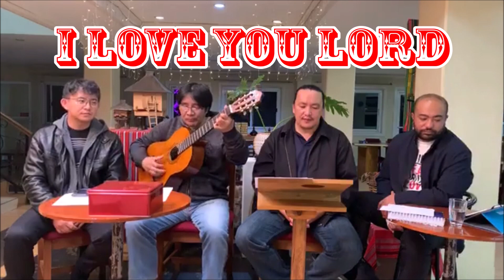I Love you Lord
entertaining the faithful during this pandemic